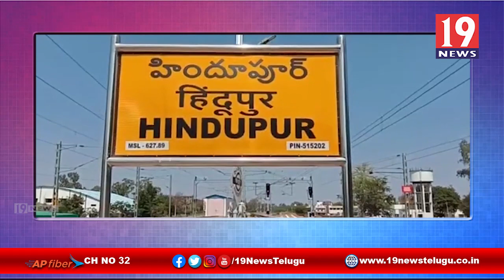కోవిడ్ 19 హాస్పిటల్ కు పరికరాలను సహాయం చేసిన హిందూపురం ఎమ్మెల్యే బాలయ్య- అనంతపురం జిల్లా